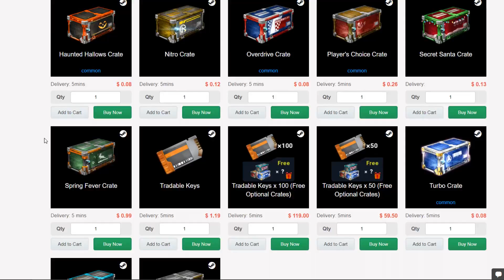NOVO MODO/MAPA WALLBREAKER, SIMPLESMENTE FANTÁSTICO! O DROPSHOT DA PAREDE - Rocket League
Bom galera, kaka a bola do mar aqui e seja bem vindo a mais um video aqui no canal de Rocket League. Desta vez trago um novo mapa/modo chamado wallbreaker!

Recomendo muito! ♥